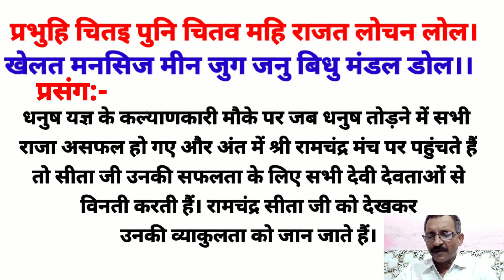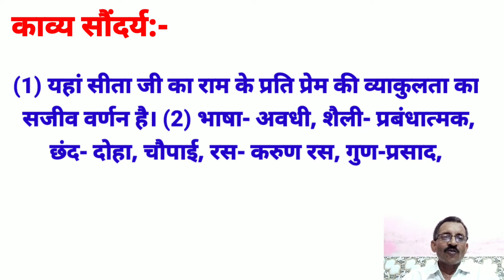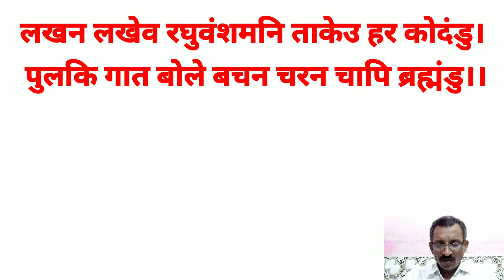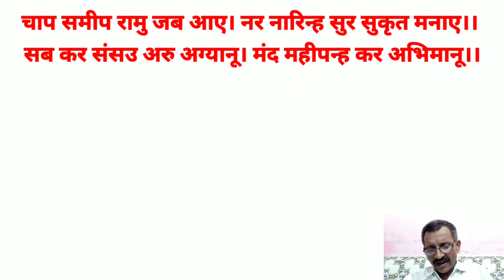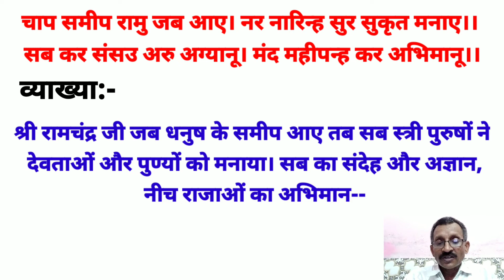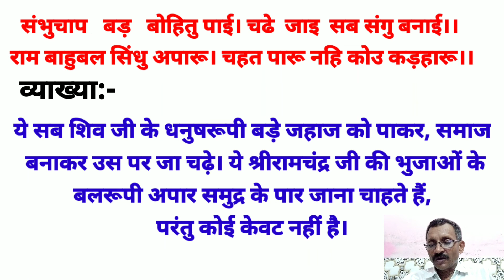|कक्षा 10 हिंदी धनुष भंग तुलसी दास [ प्रभुहि चितइ पुनि चितव] class 10 Hindi Dhanush Bhang[ prabhuhi.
up board class 10 Dhanush Bhang(धनुष भंग) तुलसी दास.
up board class 10 हेतु Hindi chapter 2 तुलसी दास (काव्य खंड)के धनुष भंग की व्याख्या प्रस्तुत.
up board solution for class 10 Hindi chapter 2 तुलसी दास...
तुलसीदास कक्षा 10 व्याख्या
धनुष भंग तुलसी दास
धनुष भंग बन पथ पर
धनुष भंग का अर्थ
धनुष भंग खंडकाव्य
धनुष भंग दोहा
धनुष भंग चौपाई
धनुष भंग के आधार पर नृपन्ह केरि आसा निसि नासी पंक्ति का अर्थ है
राम बिलोके लोग सब का अर्थ है...
प्रभुहि चितव पुनि चितव महि राजत लोचन लोल का अर्थ
up board class 10 Hindi Dhanush Bhang Tulsi das